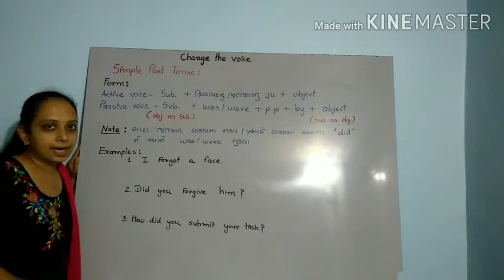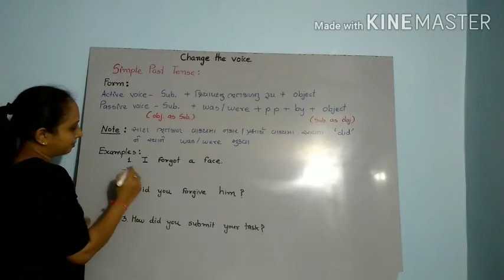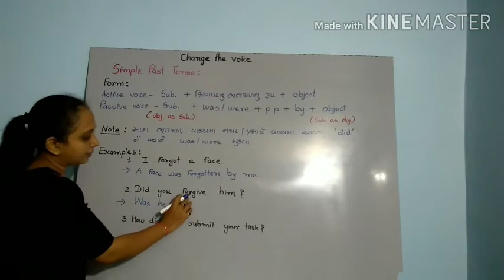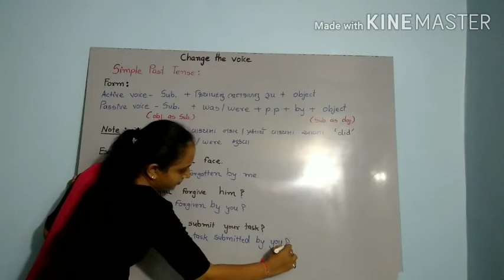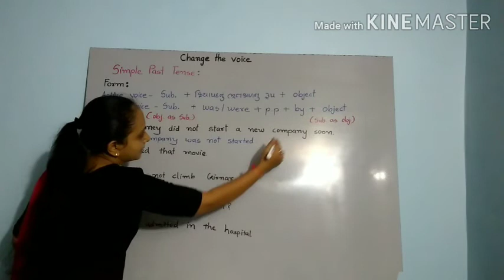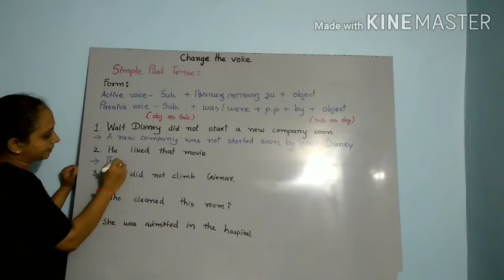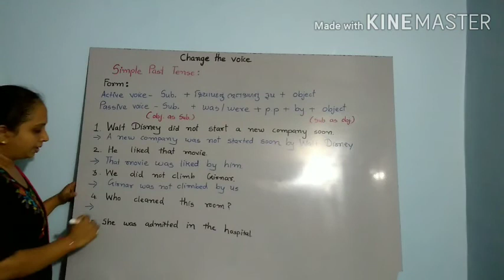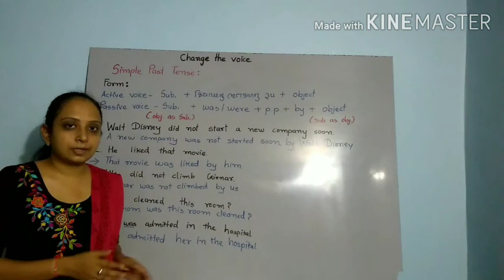12 & 11 th Com. (Guj Med) English - Change the Voice - lec 2